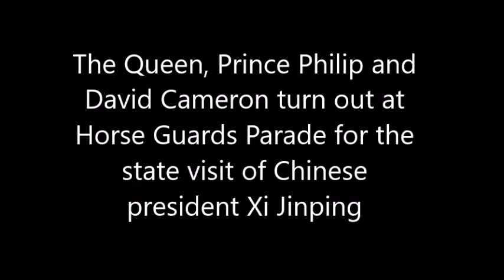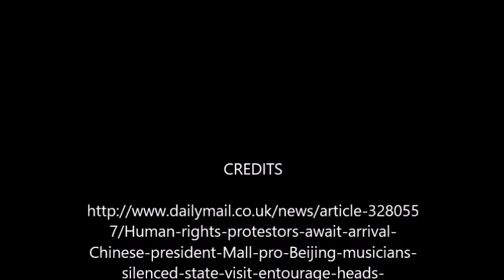Visit of Chinese president Xi Jinping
Chinese president Xi Jinping arrived at Horse Guards Parade with his wife Peng Liyuan to be met by the royal party
The Queen and Prince Philip were joined by David Cameron and Home Secretary Theresa May to greet the visitors
Meeting comes at the start of a four-day state visit intended to cement economic ties between the two countries
Both pro-Beijing demonstrators and rival campaign groups including Amnesty International lined the Mall